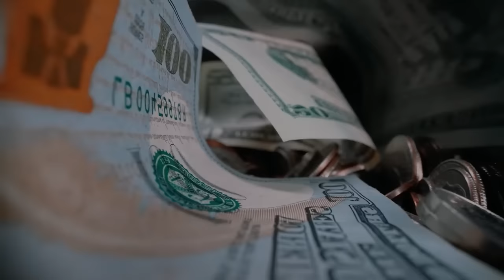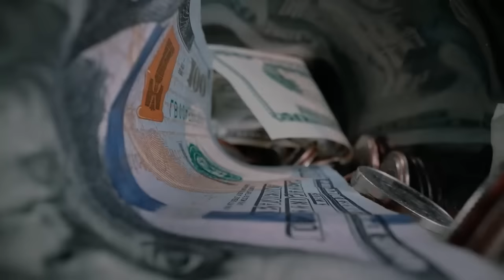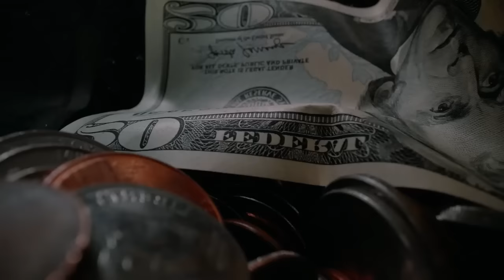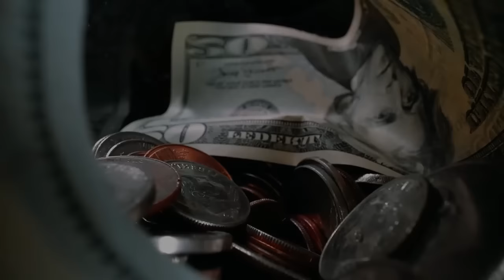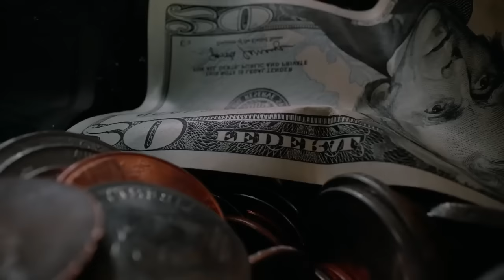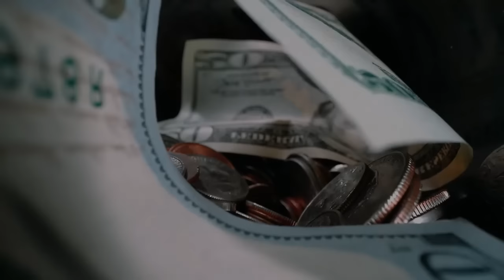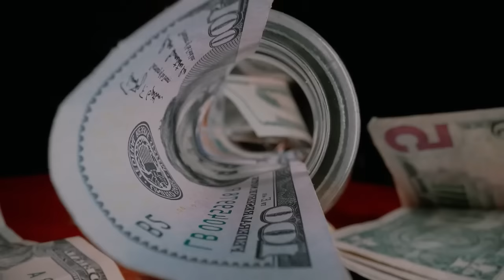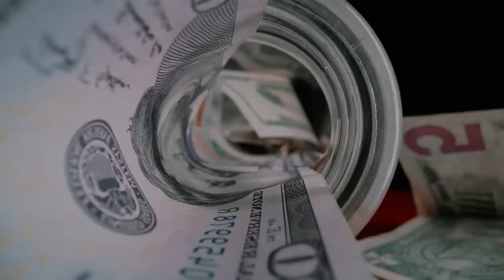CONNY MENDEZ Gratitude AFFIRMATIONS to ATTRACT MIRACLES while you SLEEP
✨ What to Expect:

🌙 Sleep Meditation: Ease into a deep and restful sleep as you listen to Conny Mendez's soothing voice and calming affirmations.
🙏 Gratitude Affirmations: Immerse yourself in a cascade of positive affirmations designed to cultivate gratitude, the key to unlocking miracles in your life.
🌠 Attract Miracles: Harness the law of attraction by focusing your thoughts on gratitude, allowing miracles to unfold effortlessly.
🔮 Benefits of Gratitude Affirmations:

🌟 Boost your positivity and overall well-being.
🌈 Manifest miracles and abundance.
🌙 Enhance the quality of your sleep and awaken refreshed.
🎧 How to Use This Meditation:

Find a quiet, comfortable space.
Put on your headphones and adjust the volume to a comfortable level.
Close your eyes, relax, and let Conny Mendez's affirmations guide you into a serene and peaceful sleep.